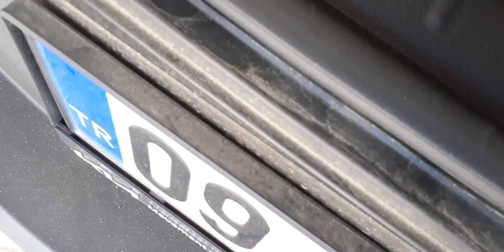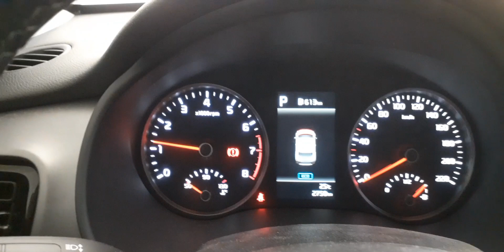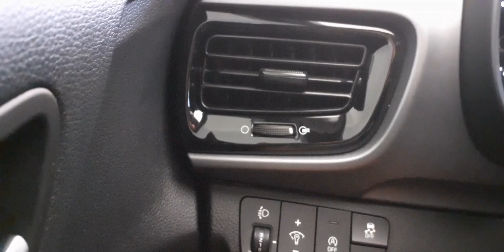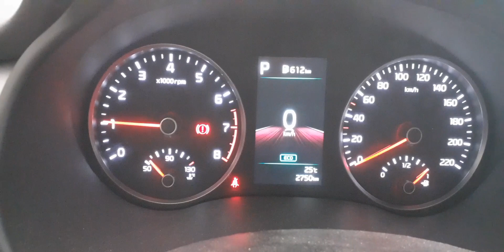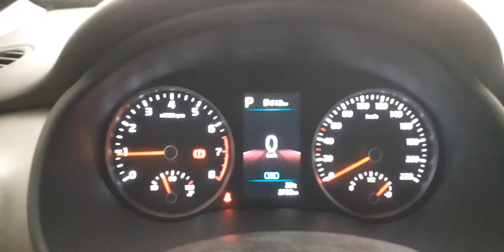Kia Stonic 2023 1.0 Turbo 100hp | 1500 km Test | Bana göre artıları ve eksileri